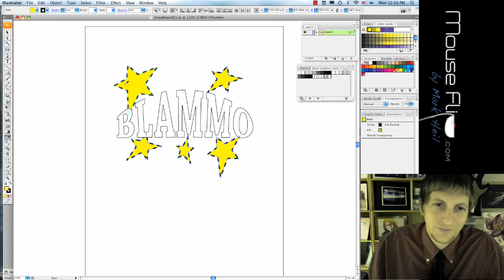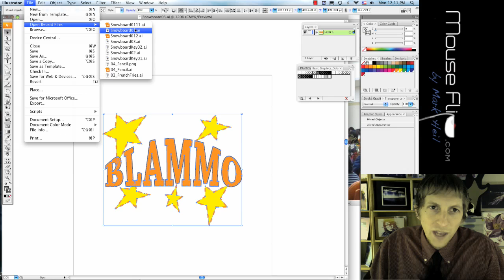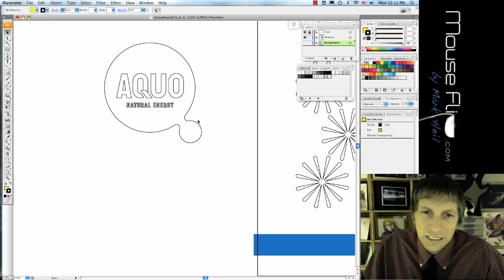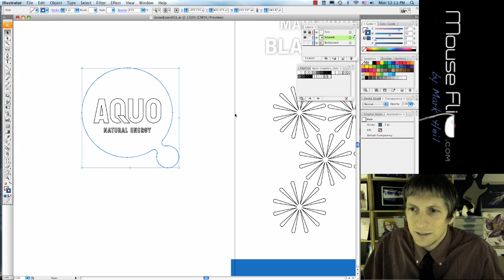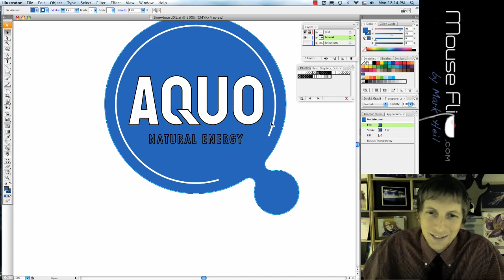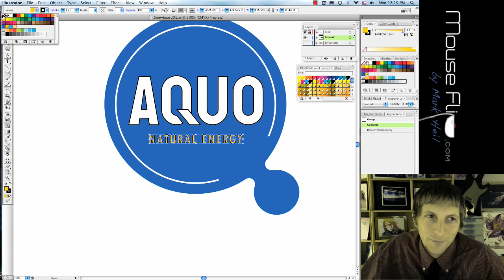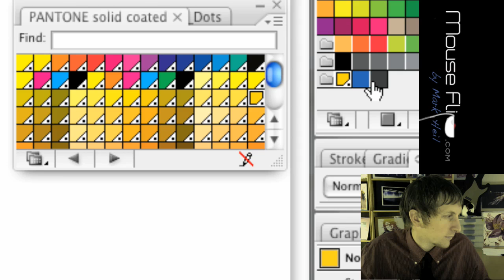Illustrator - Snowboard Tutorial (color) 1of3 MouseFlip